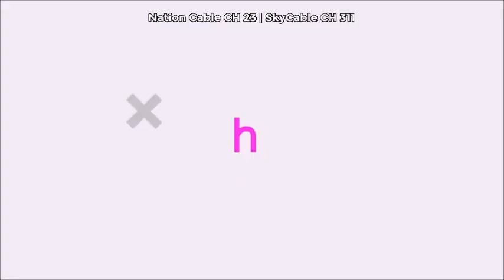Nation TV Channel Listings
CH 236 - Taiwan Plus
CH 311 - hallypop
CH 316 - PIGOO/TSUKUBA TV
CH 317 - TOEI CHANNEL
CH 318 - WOWOW PLUS
CH 319 - FAMILY GEKIJO
CH 326 - CINEMACHI SCREAM
CH 327 - BLTV
CH 335 - CTS TAIWAN
CH 336 - TTV
CH 337 - FORMOSA TV
CH 338 - CTV
CH 339 - PTS